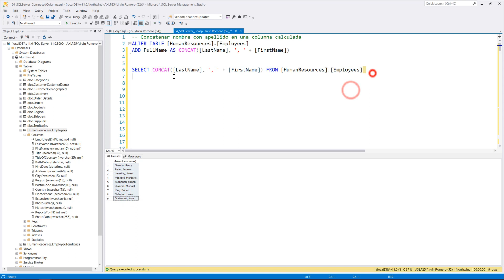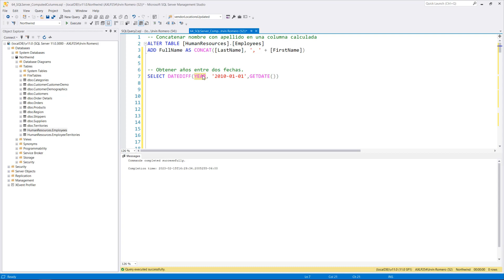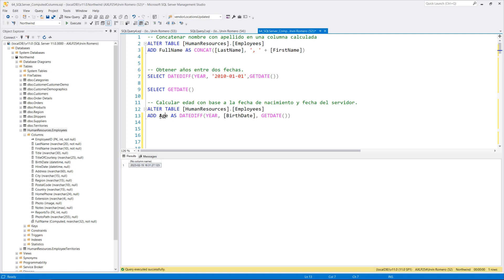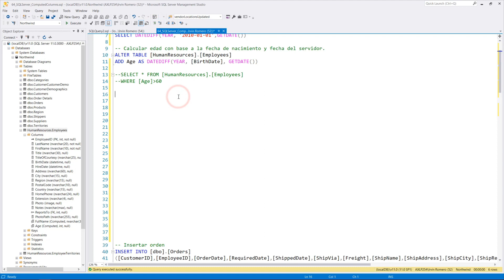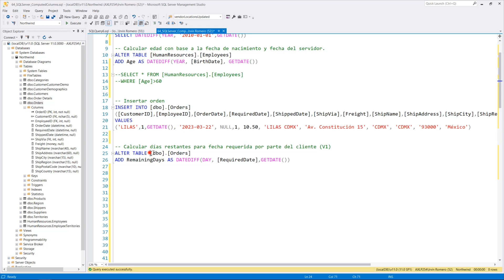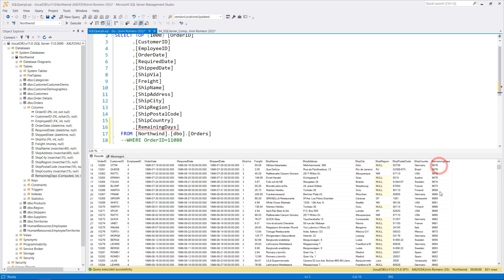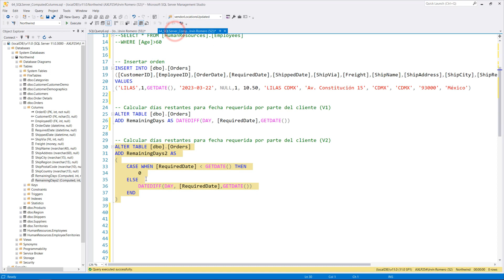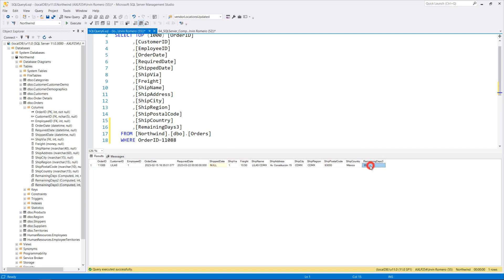Columnas Calculadas en SQL Server - #64 Microsoft SQL Server desde cero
🧠 Te quiero mostrar ejemplos de como aplicar COMPUTED COLUMNS (Columnas Calculcadas) en SQL Server